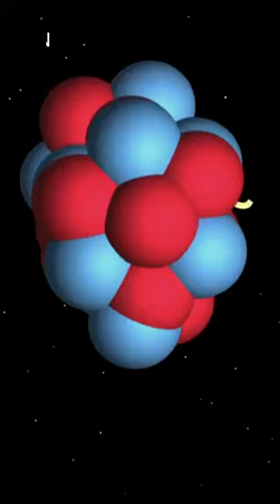radiation hazard | radioactive potassium in BANANA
radioactive potassium in banana | radiation hazard and BANANA
Wonder world of science